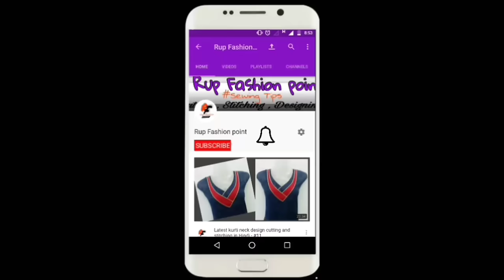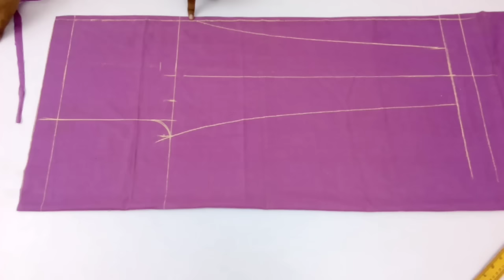Women Pant | Ladies Pajama Pant Cutting and Stitching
In this video I will show you how to make Pajama Pant with full Cutting and Stitching in Hindi language and simple method.

 Some Videos